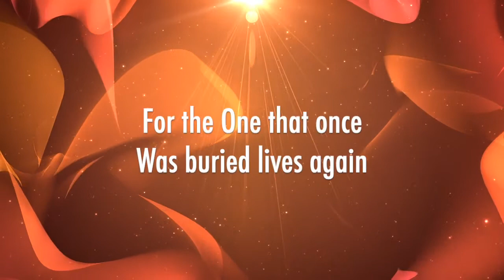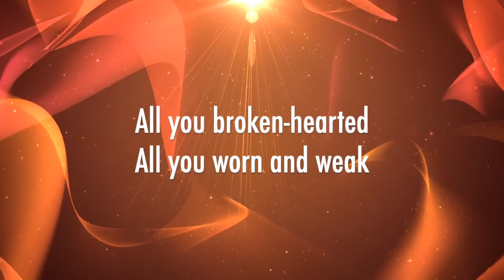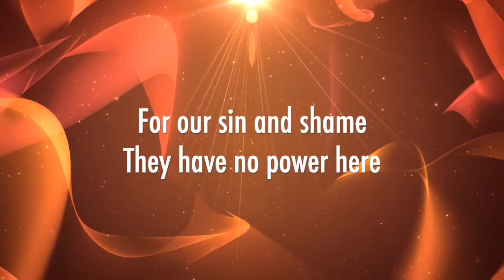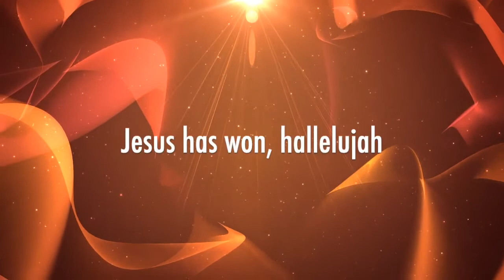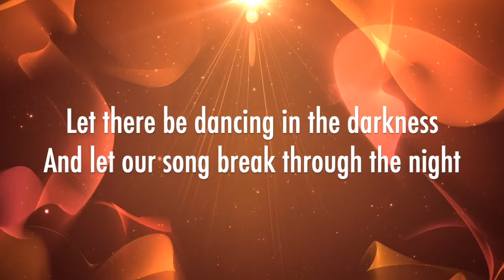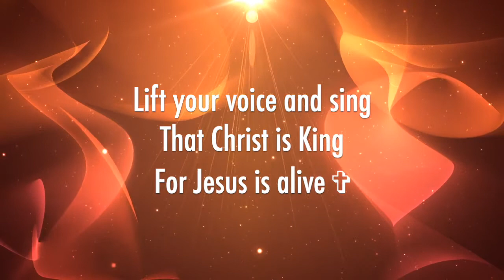Jesus Is Alive CityAlight (Lyrics)